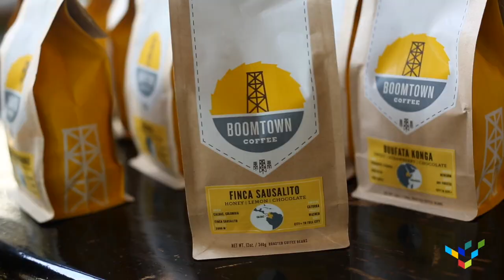Top Things to do in Downtown Houston This Summer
Summers were made for brunch at The Honeymoon, long BCycle rides from Historic Market Square Houston to Buffalo Bayou Park, shenanigans on the Houston Bike Bar and refueling at Conservatory... Your adventure begins in Downtown Houston!